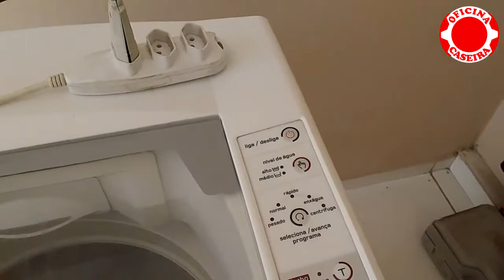LAVADORA BRASTEMP, LUZES PISCANDO E NÃO LIGA.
SERVIÇO REALIZADO EM UMA LAVADORA DE ROUPAS BRASTEMP CLEAN 9KG, LUZES DO PAINEL PISCAM DUAS VEZES E MÁQUINA NÃO LIGA, NÃO ACENDE MAIS NADA E NEM INICIA O PROCESSO DE LAVAGEM DE ROUPAS.